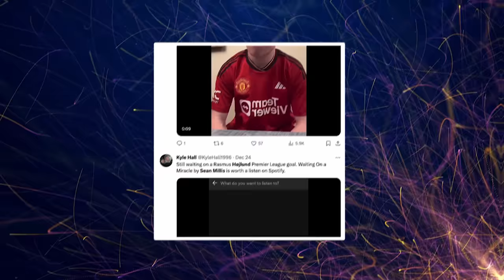OUR GW20 PREDICTIONS vs SEAN MILLIS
Yes. Rasmus Hojlund’s bro, Predicting the Premier League! 20k likes because Sean Millis said so.

From: Nottingham Forest vs Man United, Luton vs Chelsea, Liverpool vs Newcastle, Fulham vs Arsenal & more!